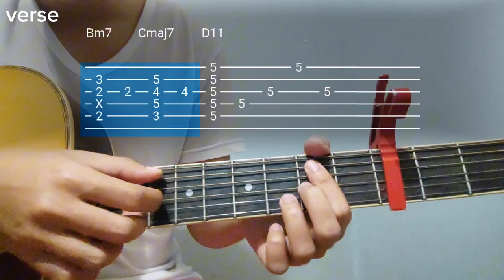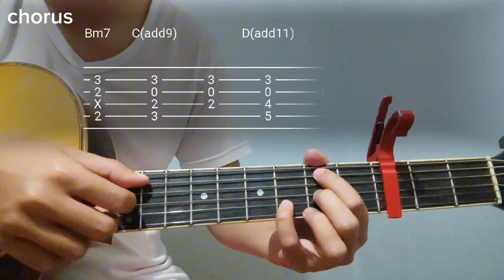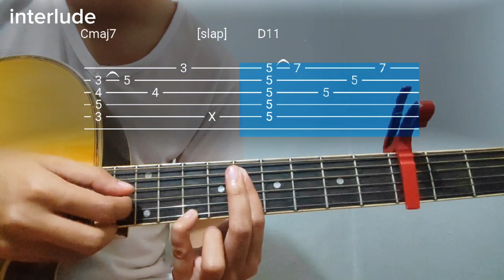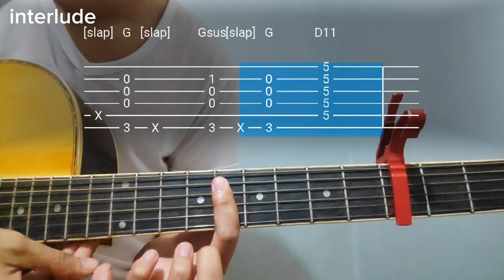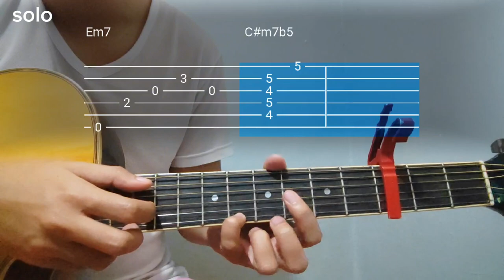"I don't wanna miss a thing" Justin Vasquez cover Plucking Tutorial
Hey my friends, this is my plucking tutorial of I Don't Wanna Miss a Thing by Justin Vasquez. This is a powerful song by Aerosmith that was covered by Justin Vasquez in a smooth style. I will show you the plucking pattern, chords, and tabs of this song in an easy way.

- I Don't Wanna Miss a Thing is originally performed by Aerosmith and written by Diane Warren. No rights reserved.